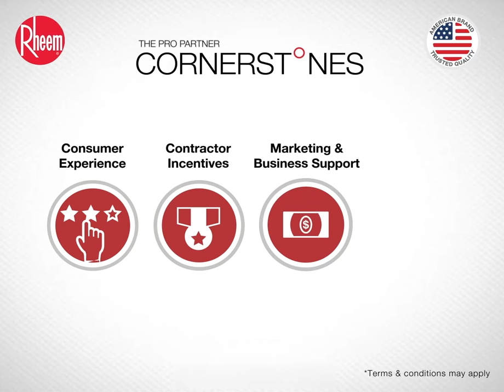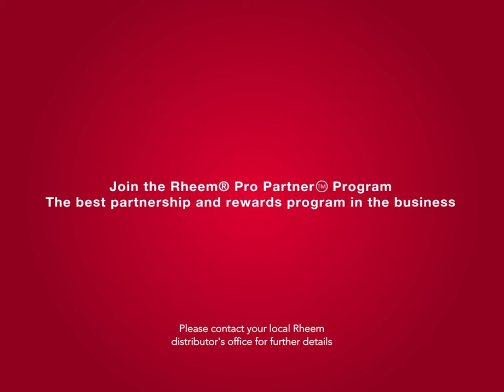Pro Partner - Marketing & Business Support